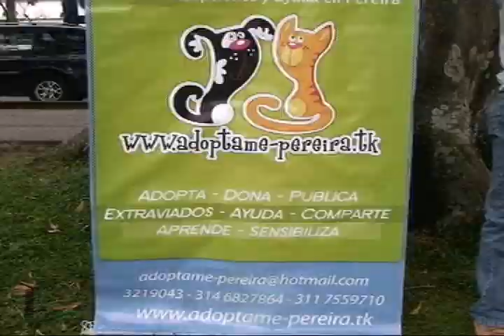Mujer perdió su perros en el centro de Pereira- Col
Fabiola es una habitante de la calle que desde hace dos años compartía sus días con un perro criollo al que llamaba Tommy. Todos los días, ella se ubica en la Catedral de Pereira sitio de donde le fue 'arrebatado' el perro. Esta mujer de avanzada solo pide que le regresen a su fiel compañero, quien está esterilizado y al día en vacunas.
Durante el transcurso de la semana defensores de los animales en rechazo a esta repetitiva situación han realizado campañas de sensibilización pintando perros sobre cartones y ubicándolos en los diferentes parques de la ciudad, sitios donde permanecían los perros de los que nadie da razón.